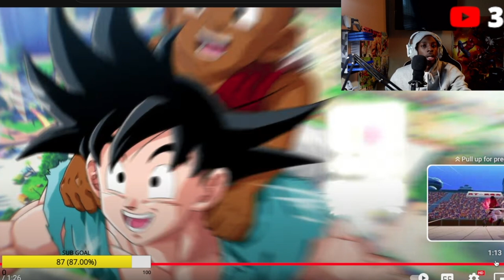NEW DRAGON BALL Z KAKAROT UUB DLC?!